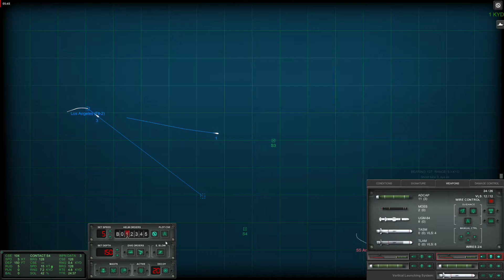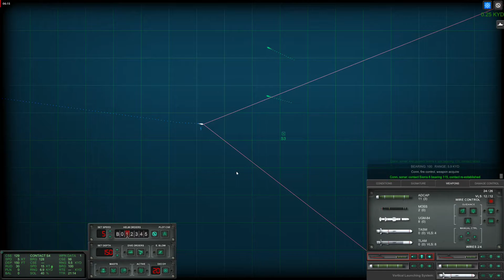First time back at the conn after a long time.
No commentary game play. Los Angeles class 2cnd flight.